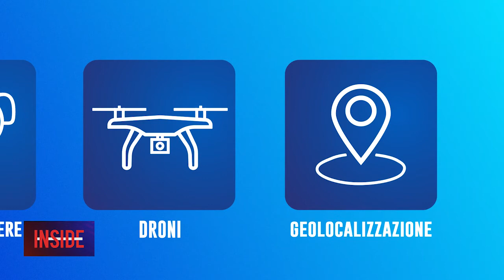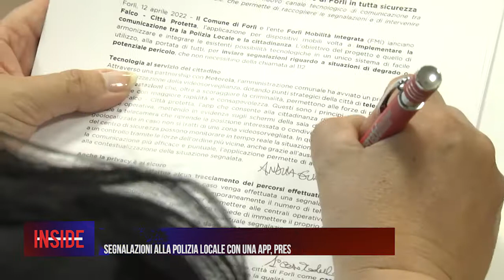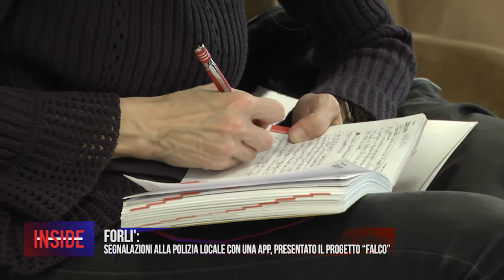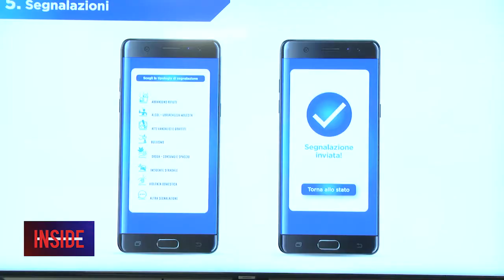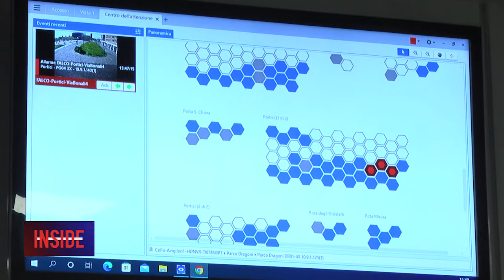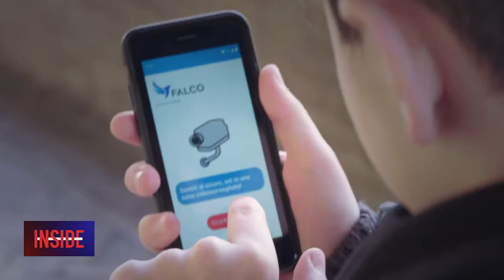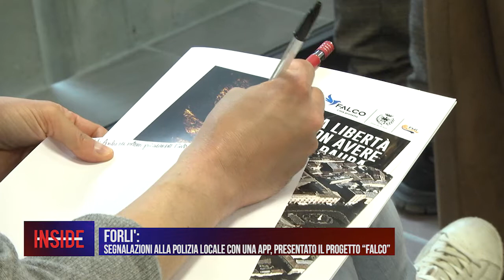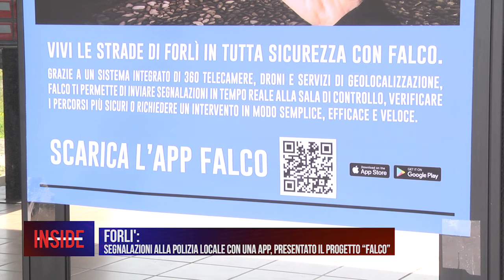FORLI’: Segnalazioni alla Polizia Locale con una App, presentato il progetto “Falco”